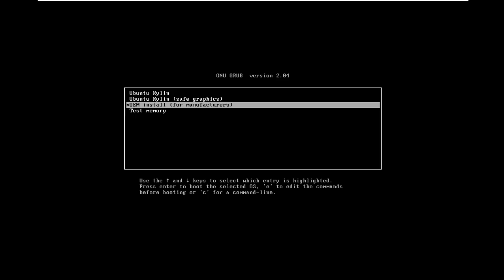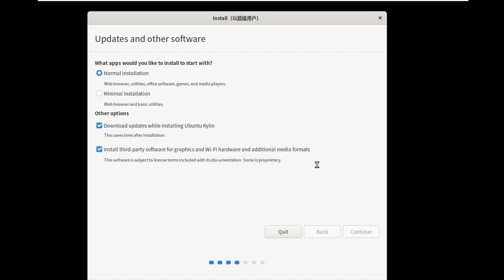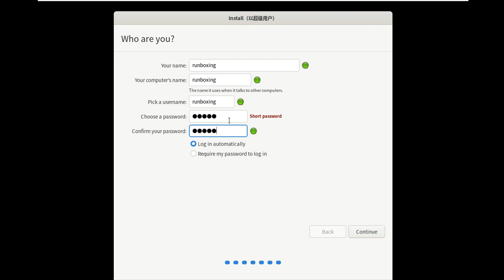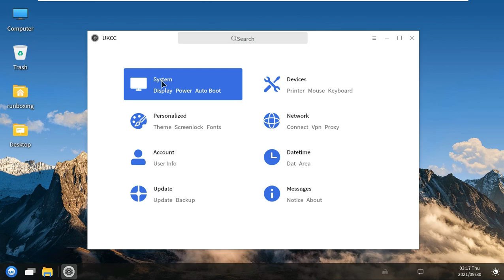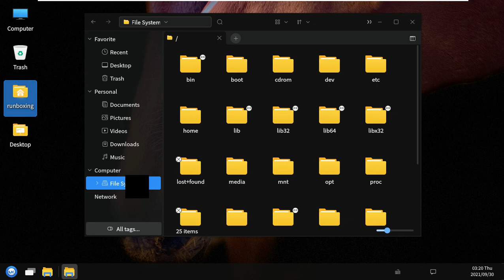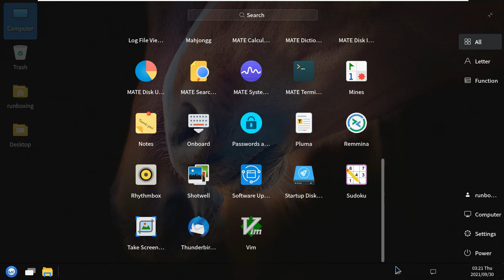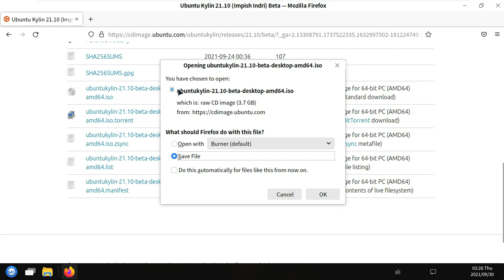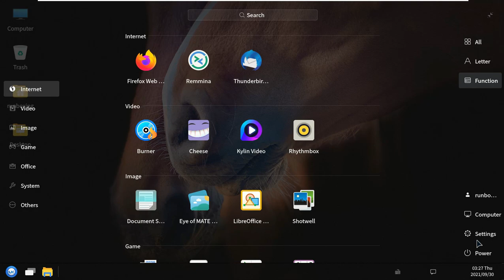Ubuntu Kylin 21.10 (Impish Indri) Beta — Ubuntu Kylin 21.10 Beta — Ubuntu 21.10 Beta Week Has Begin🔥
In This Video We Are Discussing About The Ubuntu team announced that Ubuntu 21.10 Beta “Impish Indri” is now available for download and test. We give you a quick look at the new features and download instructions.

We are nearing the release of Ubuntu 21.10 “Impish Indri”. As per the schedule, the beta .iso images are now ready to be downloaded and tested. Ubuntu 21.10 is the final short-term release of 2021, and it brings moderate updates and bug fixes.

Following the trend, Ubuntu 21.10 is code named “impish Indri” as we are at “I” based names. The “Indri” refers to “babakoto, is one of the largest living lemurs, with a head-and-body length of about 64–72 cm and a weight of between 6 to 9.5 kg. It has a black and white coat and maintains an upright posture when climbing or clinging” (from Wikipedia).

I have covered the new features and updates of this release here. However, let’s recap and take a look at the new features in brief – before you jump on downloading the .iso files.

Ubuntu 21.10 beta release
Ubuntu 21.10 powered by Linux Kernel 5.13.

This release will not feature GNOME 41, due to schedule mismatch and among other reasons. So, you get the updated version of GNOME 40.2. This is the first Ubuntu release which features the new GNOME 40 desktop. Hence, it comes with a twist. The customized GNOME 40 desktop features a fixed left side dock and eliminates the stock bottom dock in GNOME 40. If you are using GNOME 40 already via different distributions, you may feel it a bit weird. However, it is done to reduce the learning curve of the Ubuntu users.

So, initially it would feel a bit strange with have left fixed dock with horizontal workspaces, overview and scrolling. But it would be interesting to observe user reactions and feedback once it releases.

A brand new Desktop Installer which would replace the decade old Ubiquity. This is created in collaboration with Google in Flutter and gives a nice and easy way of installing Ubuntu. We covered more about this installer in detail when it was launched. You can read the coverage here. However, I am skeptical that it would be available in this release as it is still not in daily build.

The default theme would be set to Yaru Light. As per the Ubuntu team, it is difficult to maintain a mixed theme with both and dark and light together.

In the prior Ubuntu 21.04, the Wayland display server is made default. In this release, NVIDIA driver users also would be able to Wayland, hopefully.

A brand-new default wallpaper is selected featuring the official mascot. This is chosen via a community competition.

A rather controversial is decision is taken by the Ubuntu team in this release. The Firefox will be packaged as snap and instead of .deb. This is going to be interesting as Snap is known to be slower with start time and other constraints. And a popular, most used browser like Firefox is now snap.

The applications and packages sees their respective version upgrades in this release. Here’s a quick summary.

Firefox 89
LibreOffice 7.2
Thunderbird 78.12
The official Ubuntu desktop flavors would have their respective version upgrades. Here’s a quick update.

Xubuntu with Xfce 4.16
Ubuntu MATE with MATE 1.24
Kubuntu with KDE Plasma 5.22

You can download the BETA .iso (desktop). However, use caution while using it as it is still a pre-release version. Avoid using it for your daily driver at the moment. You can, however, use it after a couple of days.

Todays Video - Ubuntu Kylin 21.10 (Impish Indri) Beta!